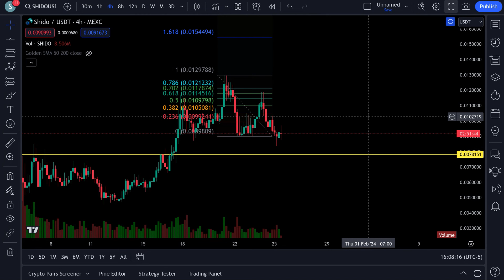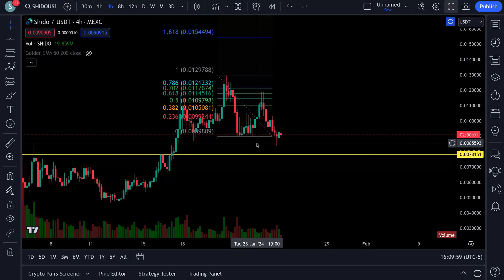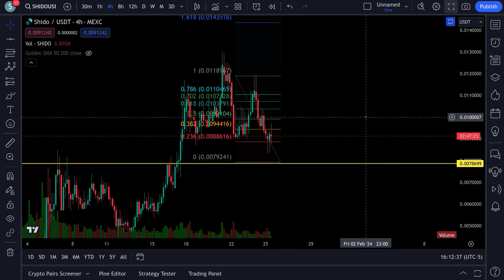SHIDO CRYPTO WANT A PERFECT ENTRY ???